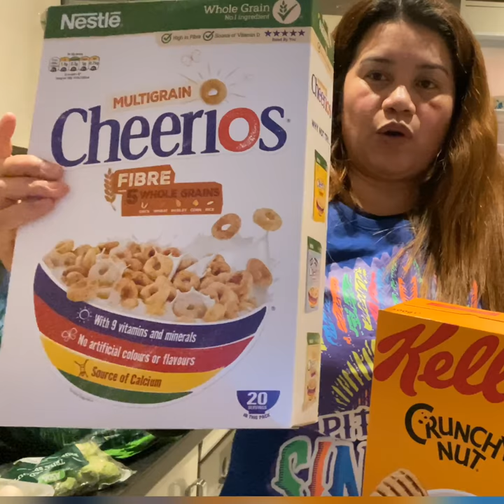weekly Shopping haul asda and aldi shop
our weekly routine shopping